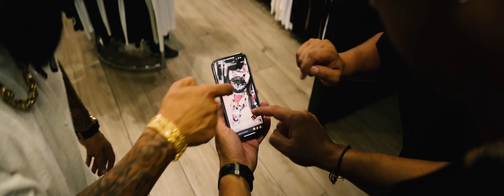Mayel Jimenez, Los Yakis, C de Cama, Antonio Hernandez, King Gipsy - El Moño (Videoclip oficial)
🎧 Escucha toda mi música en tu plataforma favorita: bio.to/bMIy58

Decouvrez le tout nouveau titre de Mayel Jimenez